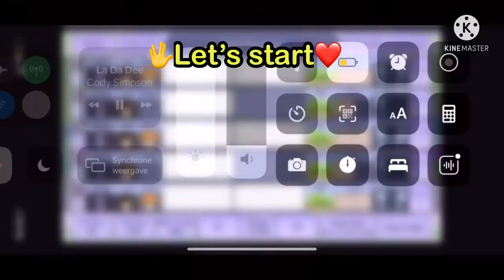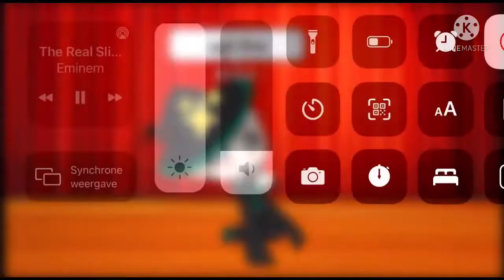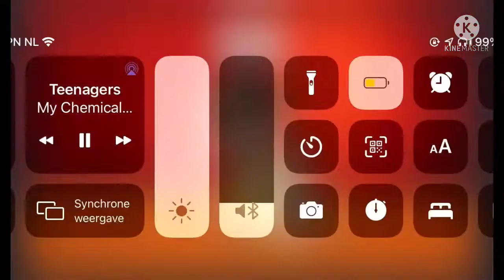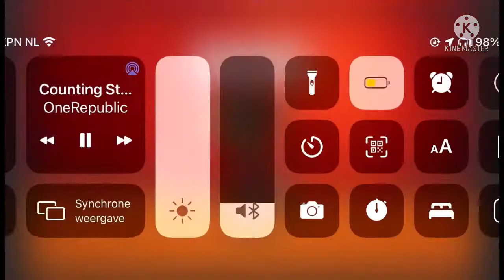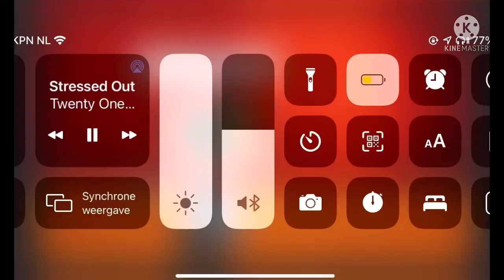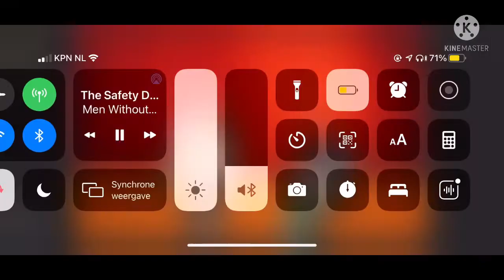drarry pansmoine blairon deamus singing battle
just a normale singing battle please no hate first video i know its not perfect but my phone is VERRY anoying